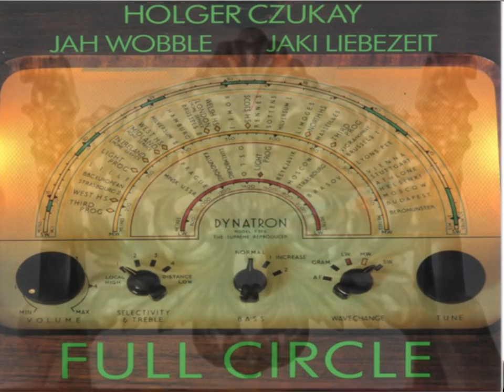JAH WOBBLE - HOW MUCH ARE THEY ? Vs AIRCRASH - EXHIBITION - Djttoni 1982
JAH WOBBLE - HOW MUCH ARE THEY ?  Vs AIRCRASH - EXHIBITION - Djttoni 1982 Holger Czukay , Jah Wobble , Jaki Liebezeit